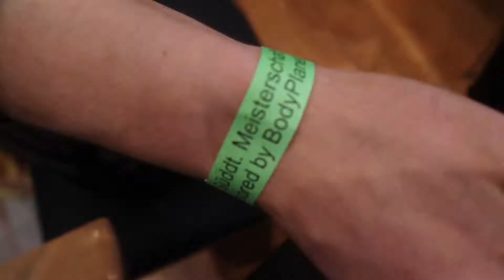SMARTGAINS & GOEERKI BEI DER SÜDDEUTSCHEN MEISTERSCHAFT!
Hey Fitnessfreunde!
Heute ein Video der ganz besonderen Art! Ich durfte bei der Süddeutschen Bodybuilding Meisterschaft dabei sein und habe den Tag von Goeerki und Benjamin von Smartgains dokumentiert :)! Viel spaß dabei!